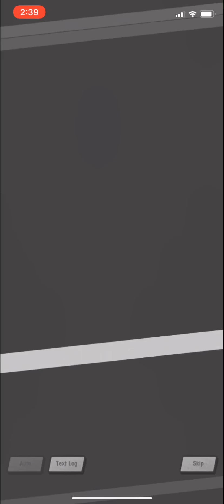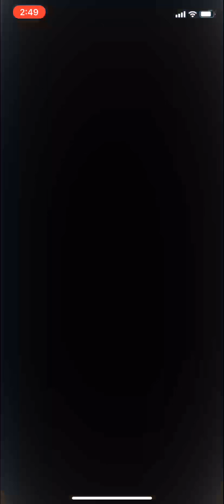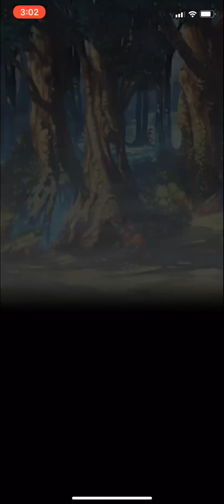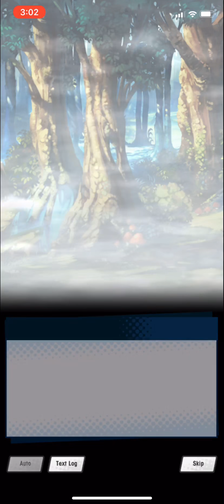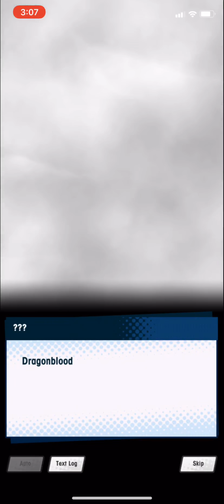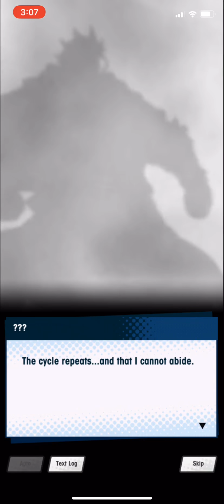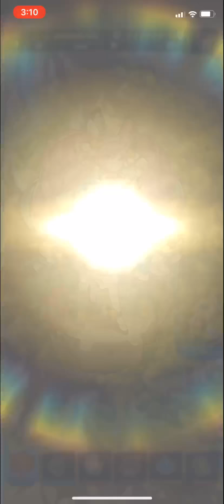Dragalia Lost chapter 1 part 2 (iPhone XR gameplay)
Dragalia lost is made by Nintendo and Cygames